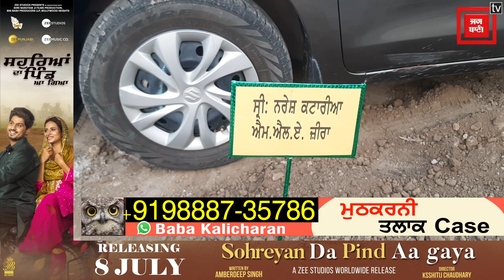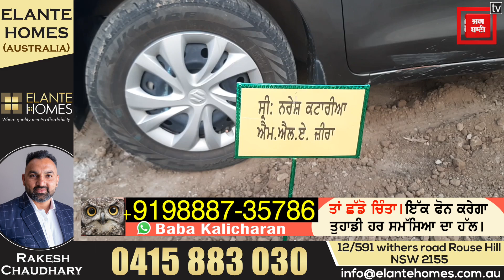ਸਪੀਕਰ Kultar Sandhwan ਨੇ ਆਪਣੀ ਸਰਕਾਰ ਨੂੰ ਕੀਤੀ ਇਹ ਅਪੀਲ